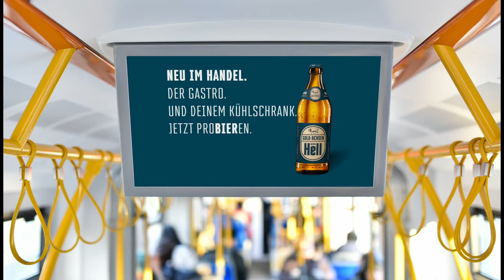ATTACKE Werbeagentur GmbH / Spotlight TV Produkteinführung Gold Ochsen Ulmer Hell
Die animierte Spotlight TV Werbung zur Markteinführungs-Kampagne der Ulmer Brauerei Gold Ochsen. 10 Sekünder in verschiedenen Kampagnenmotiven.